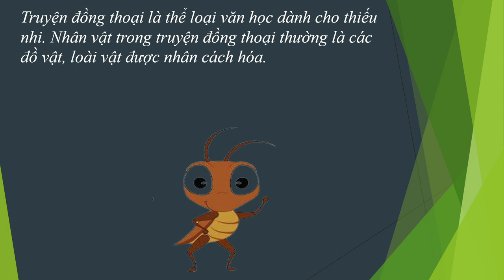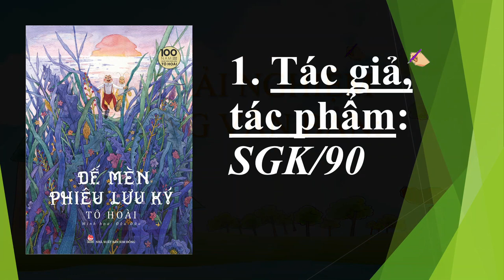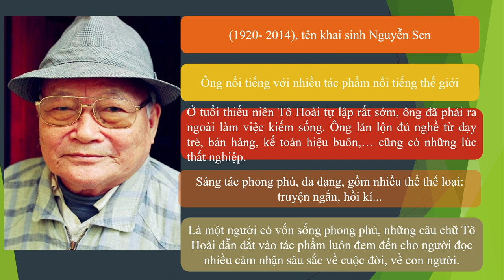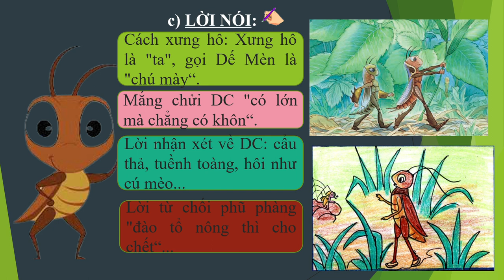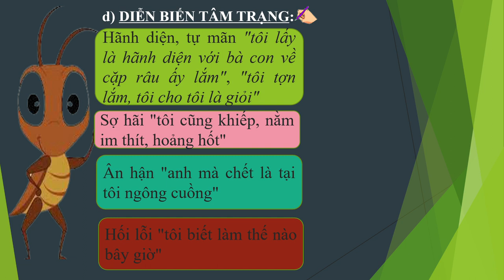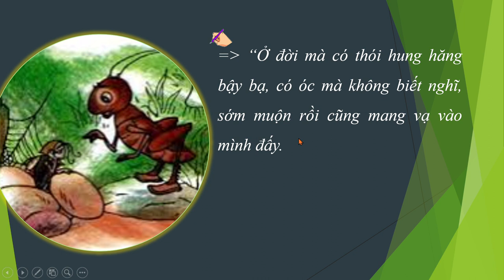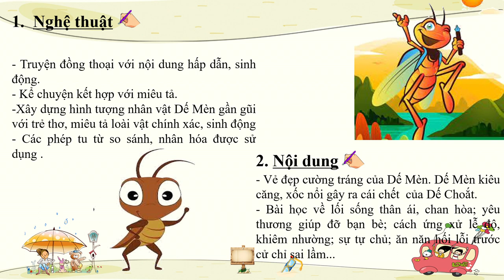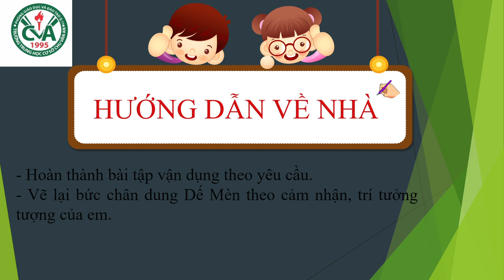NGỮ VĂN 6 (Tuần 12 / HK1) - Tiết 45+46+47: BÀI HỌC ĐƯỜNG ĐỜI ĐẦU TIÊN